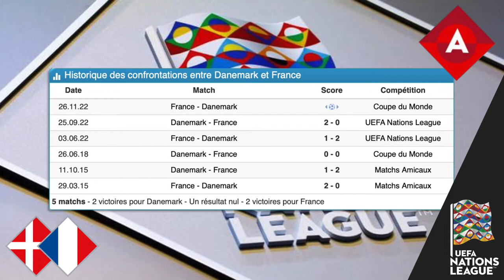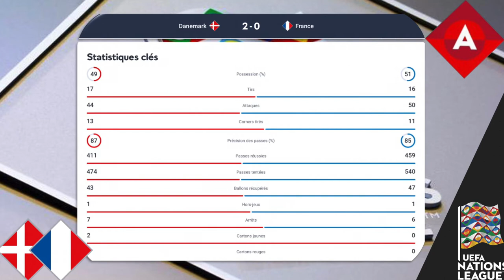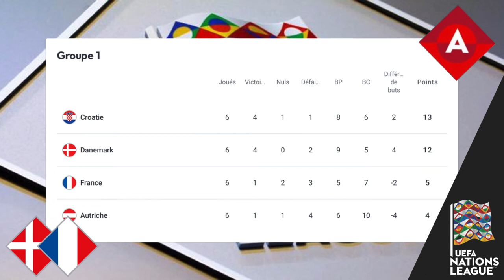Le Résumé: Danemark-France (UEFA Nations League 2022-2023, Groupe A1)